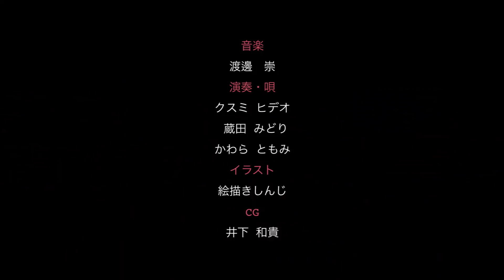西野はとうとうロケットも飛ばすのか？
レターポットの登録はこちら

革命のファンファーレ
ご購入はこちらから